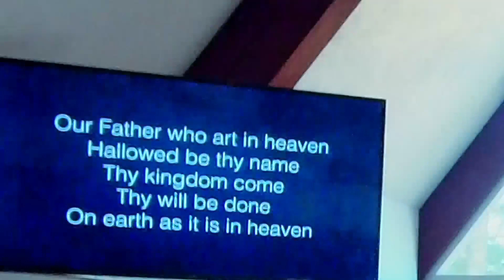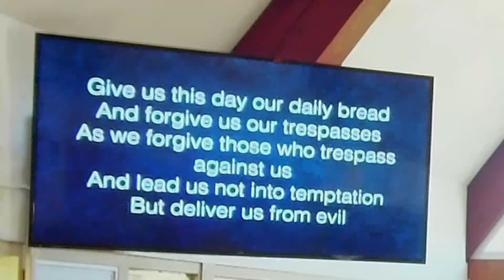10-13-24 Sermon "The Rsesponsibility of Being Chosen"